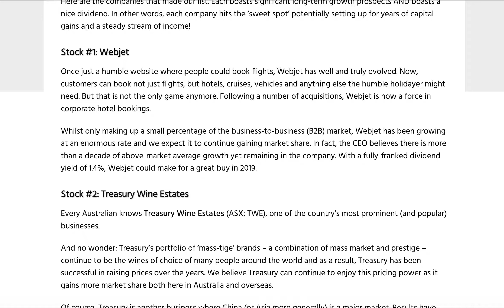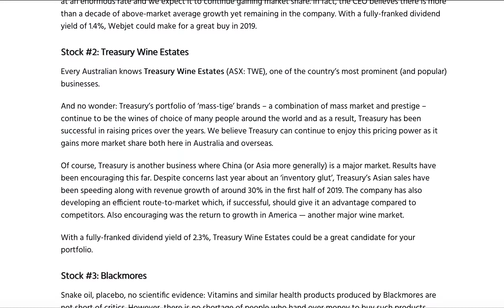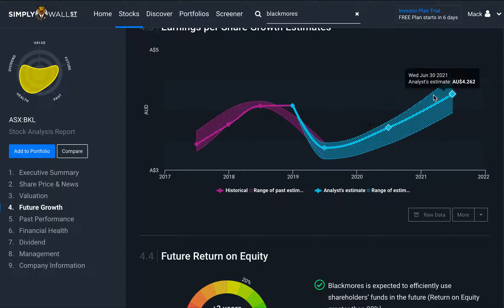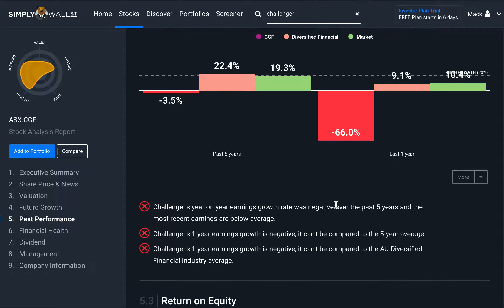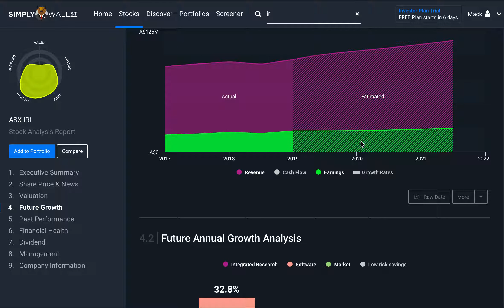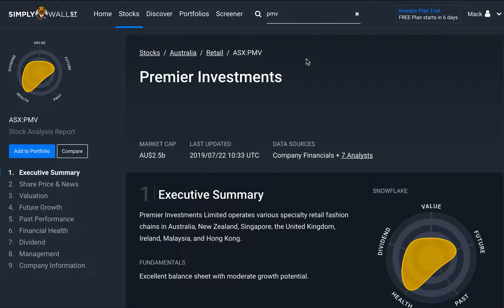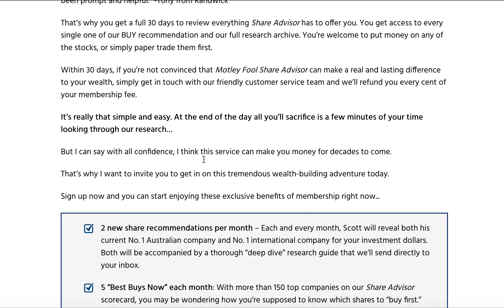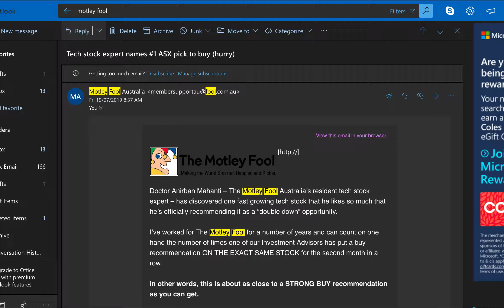Never follow the motley fools' investment advice! - Me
This a video review the stock suggestions made by The Motley Fools, Australia.